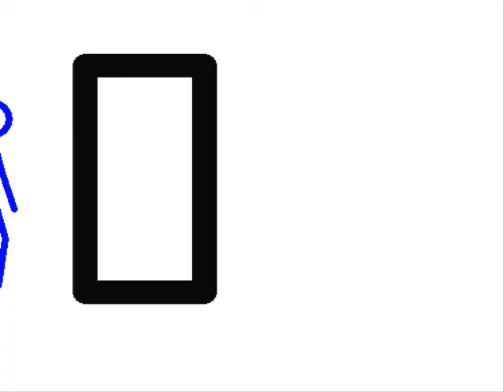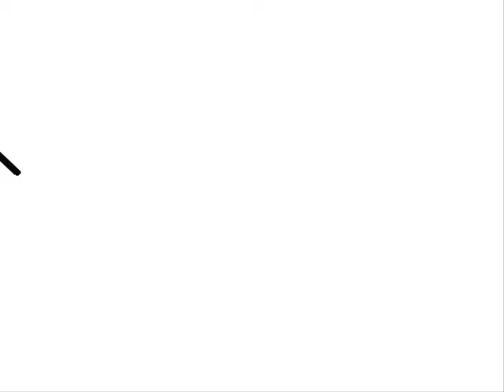biggest pivot yet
my iggest pivot video yet!